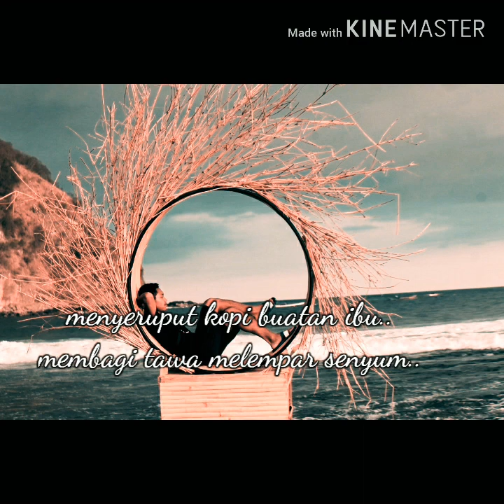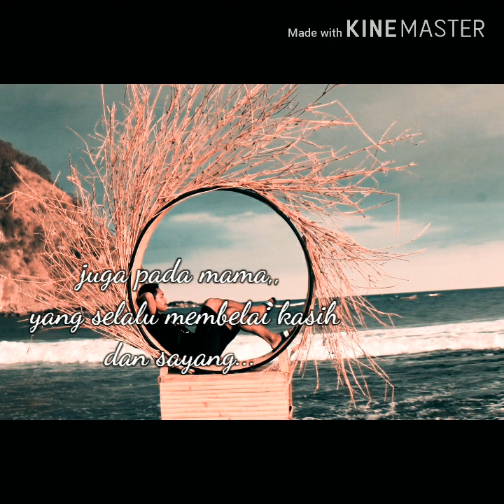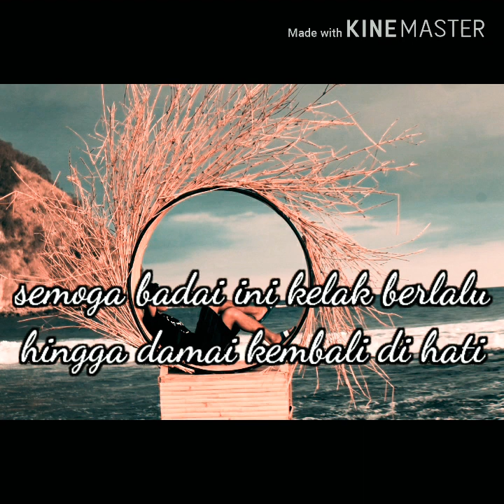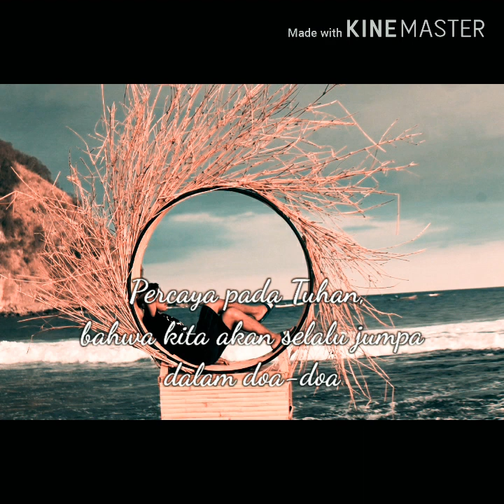Rumah, Rindu & Covid-19